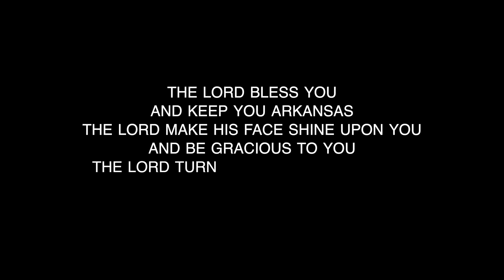THE ARKANSAS BLESSING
The people in Arkansas have had their worlds turned upside down by events in 2020. Worship leaders from Central Arkansas collaborated to bring a message of hope and encouragement to Arkansas.

Producers: Shane Warbington, Tanner Nichols, Caleb Thomas
Video Production: Shane Warbington
Audio Production: Tanner Nichols

Numbers 6:23-27
Songwriters: Christopher Joel Brown / Cody Carnes / Kari Brooke Jobe / Steven Furtick